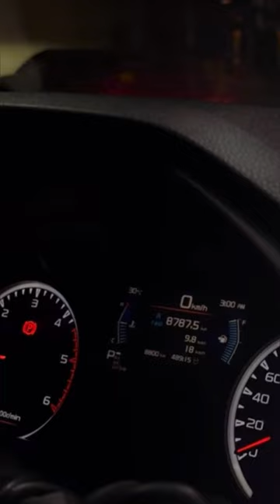Minivlog | Short Vacation